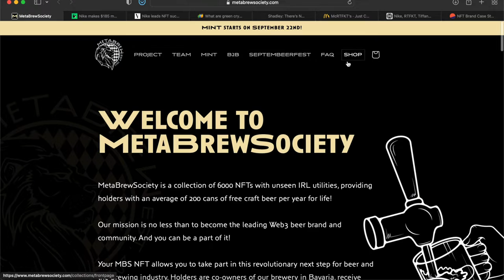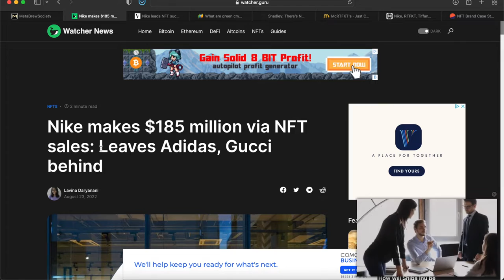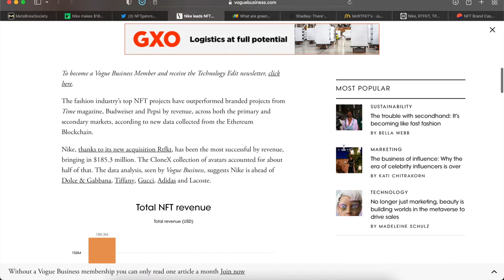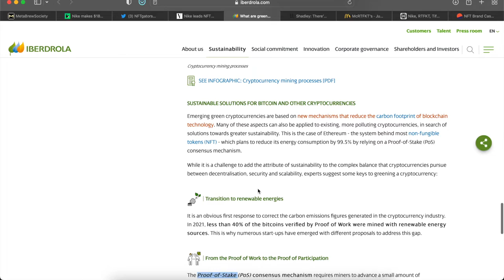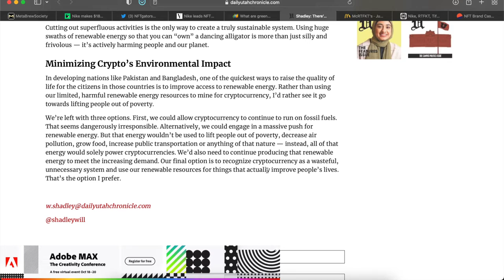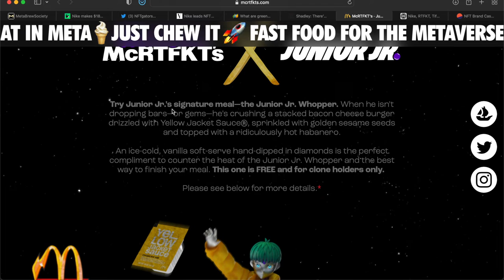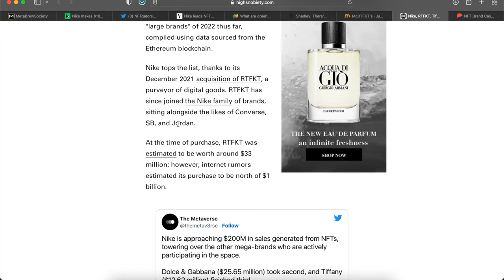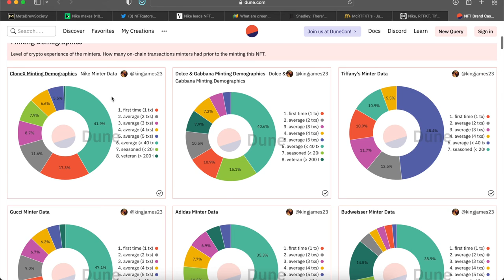The Daily Digital Show - August 31, 2022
In this episode I share with you how Nike has made millions  more than any other brand with NFT sales, How Nike digital shoe brand RTFKT has made billions in the resale market almost overtaking the Jordan lineup, How one company is using NFTs to provide customers with free beer for life, and McDonalds is jumping back in to the NFT game.

Details:
Wednesday
Topic 1: NFT for Free beer for life
Link(s):

Topic 2:Nike becomes NFT Leader
Link(s):

Topic 3: Word of the Week Wednesdays Green Cryptocurrencies
Link(s):

Topic 4:  Mcdonalds NFT project
Link(s):

Topic 5:  Michael Jordan Jumpman killer
Link(s):

Timestamp:
00:00 - Introduction
01:22 - Free Beer For Life
O4:40 - Nike NFT Sales
10:35 - Word of the Week
17:30 - McDonalds NFT
22:50 - Nike Digital Shoes